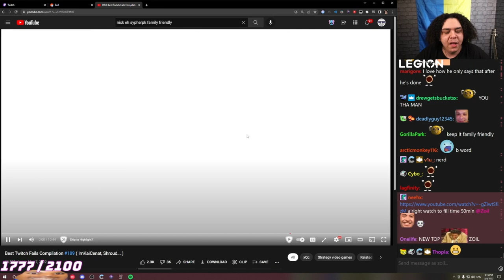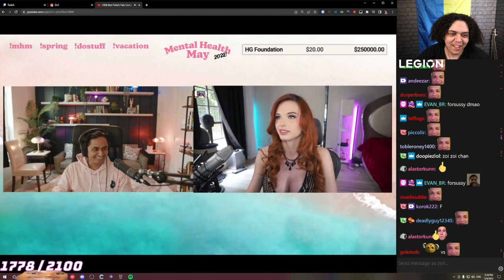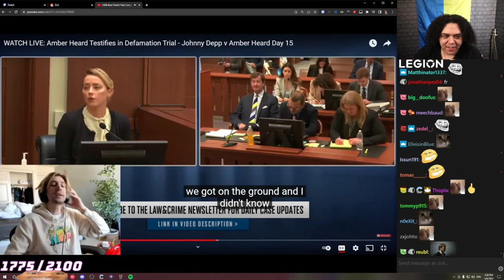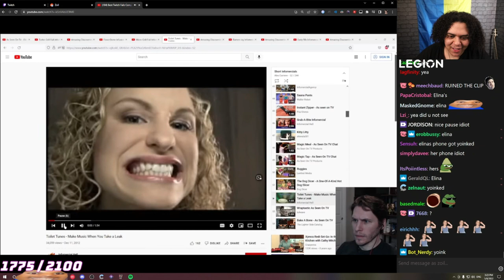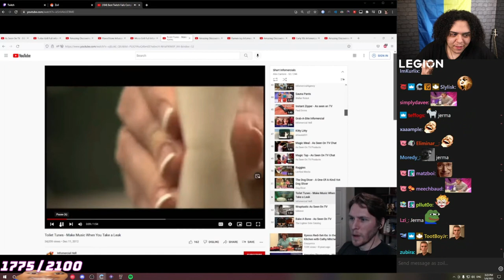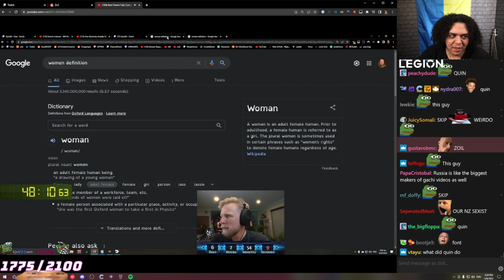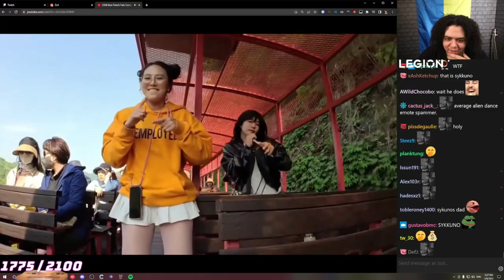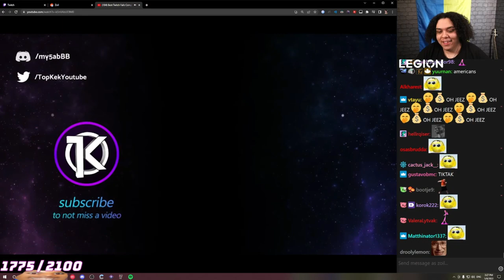"Can you keep it Family Friendly PLEASE?" 🤓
Related:
Best Twitch Fails Compilation #189 ( ImKaiCenat, Shroud... )
Best Twitch Fails Compilation #189
Best Twitch Fails Compilation
Best Twitch Fails
Nick eh 30 family friendly
Top Kek
NickEh30
Fortnite nick eh 30